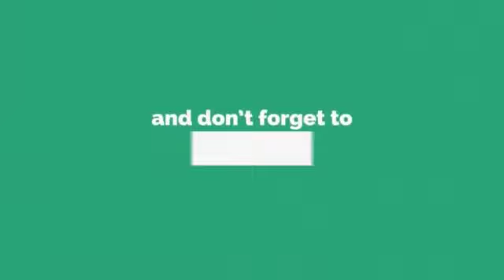Open Plot’s in chance with Bank Loan @ Maheswaram Contact no &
Office Address :   Office Address :   4th Floor Krishna Mani lanco Hills Hyd-TS

All B.T Roads
Clubhouse with Swimming Pool
 Fencing around the venture with main entrance
 100% Vastu
 Under ground drainage
 Electricity
 Park with Children play area
 Excellent landscaping
 Avenue plantation with designer tiles
 Water Harvesting Pits
 Over  head tank for supply of water
 Round the clock security